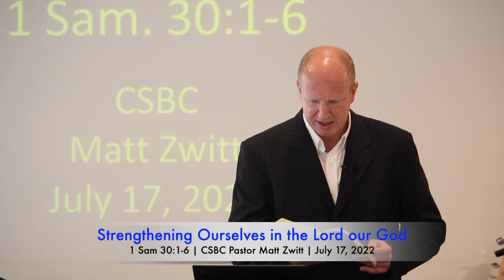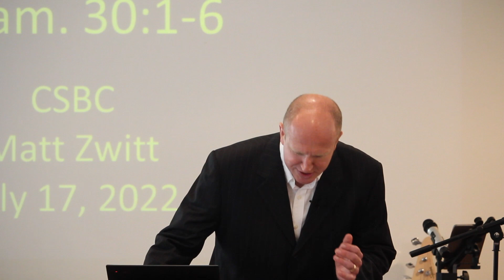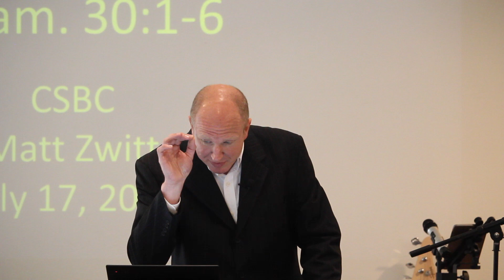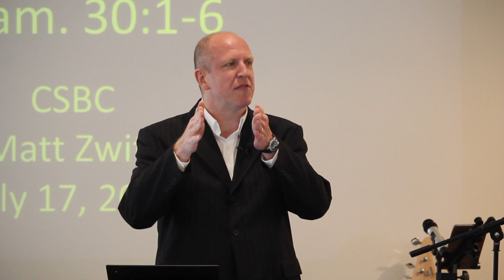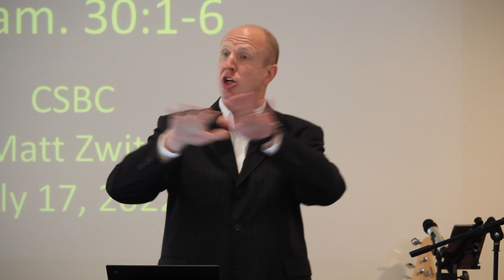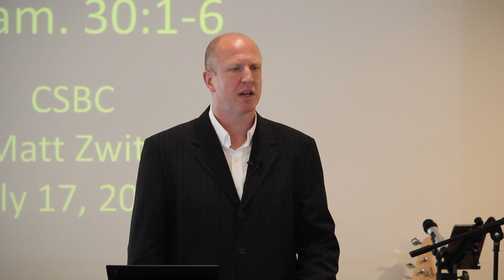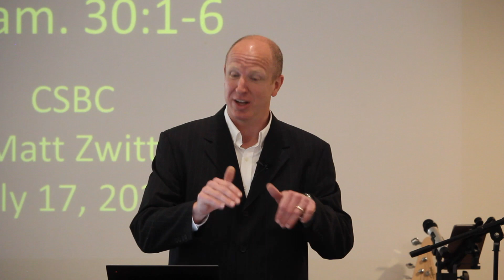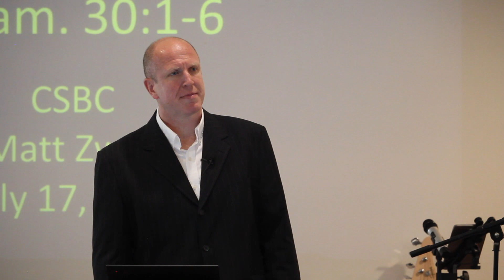Sermon - Strengthening Ourselves in the Lord our God (20220717)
Strengthening Ourselves in the Lord our God
1 Samuel 30:1-6
CSBC Pastor Matt Zwitt